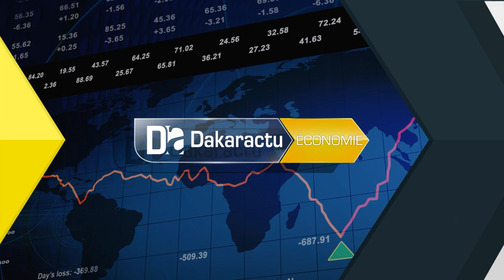Free renforce la performance des télécommunications des entreprises avec Free Business